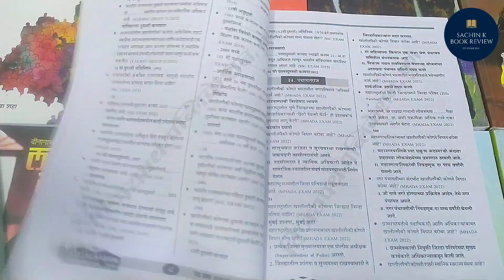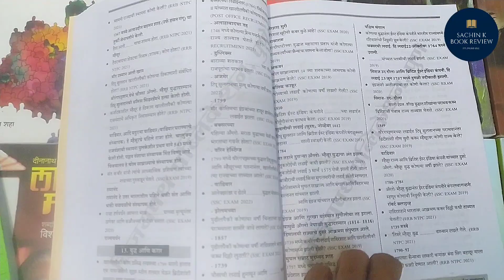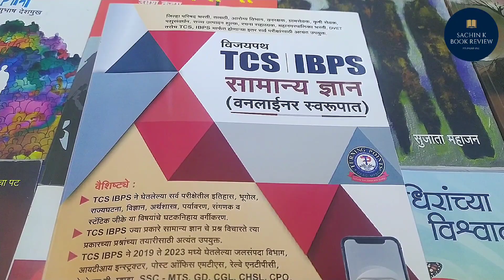विजयपथ TCS | IBPS सामान्य ज्ञान वनलायनर 2023